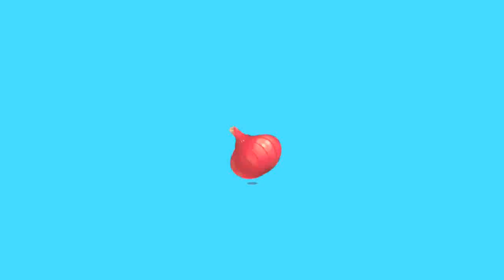PANDA KECIL RESTORAN PART 2